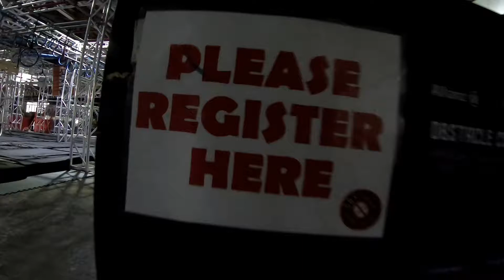Obstacle Sports Factory for Spartan Race Training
So we were "pushed" to join the Spartan Race at Batangas this coming May4,2019. Our awesome friends From Obstacle Sports Factory (OSF) were more willing to have us train at thier place. We wanted to know what to expect in the race so we dropped in early today. Looked to me like the factory was a giant playground for grown ups. AWESOME!!!  Ken lead us through out the session. My great friend Charles was there as well. They were giving us great tips on how ro tackle the obstacles. For sure we will be back for some more training.